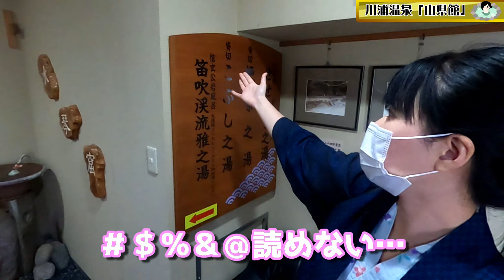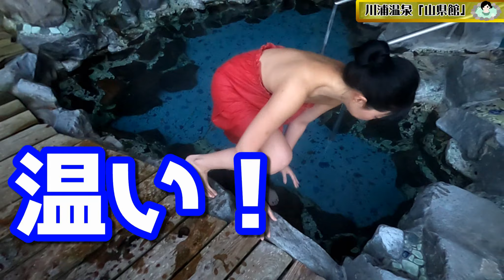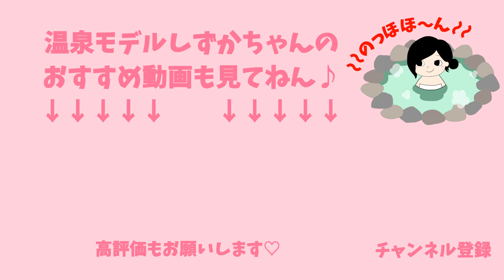【温泉】そんなやり方あり？！新手のワニ族登場！《温泉モデルしずかちゃん》 hot springs｜ONSEN JAPAN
川浦温泉「山県館」HP

◆温泉情報
信玄公岩風呂『渓流雅之湯』 概要
収容人数：30人
入浴可能時間：日の出より22時までご利用可能
日の出～10:00：混浴
10:00～16:00：男性専用
16:00～18:30：女性専用
18:30～22:00：混浴
泉質：アルカリ単純泉
適応症：神経痛、筋肉痛、関節痛、五十肩、運動麻痺、関節のこわばり、うちみ、くじき、慢性消化器病、痔疾、冷え性、病後回復期、疲労回復、健康増進など

1日も早くコロナが落ち着いて
誰もが好きな時にのんびり温泉に浸かれる日が来ますように💕

【公式】温泉モデルしずかちゃんのファンクラブ(FanClub)のご支援を受けて動画制作をしています。心の底からありがとうございます。より楽しい温泉紹介動画を作れるように、恩返しできるようにこれからも全力で頑張ります！！
◆温泉モデルしずかちゃん通販ページ
◆世界にひとつだけ！オリジナル湯活グッズ
手書きで名入れできます
◆YouTubeサブチャンネル
★ファンレターやグッズの送り先★
〒106-6131
AnyMind CreatorsNetworks事業部
温泉モデルしずかちゃん 宛
※危険物や生モノ、現金の受け取りはお断りしています。
全国の混浴巡りをしていて250湯の混浴温泉に入りました！

別料金を払ってわざわざ狭い貸切り風呂で時間に縛られながら窮屈に入浴していませんか？

彼女と混浴に行きたい男子や彼氏を外で待たせたくない温泉大好き女子必見

🍀介護実務者
📖週刊大衆
📖アサヒ芸能
📖週刊実話
📖東スポ

何故かって？